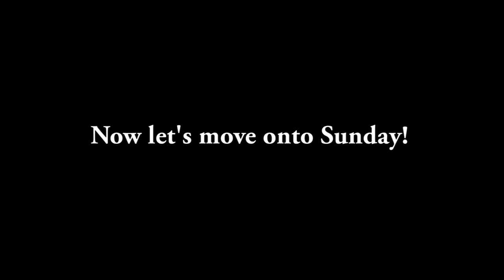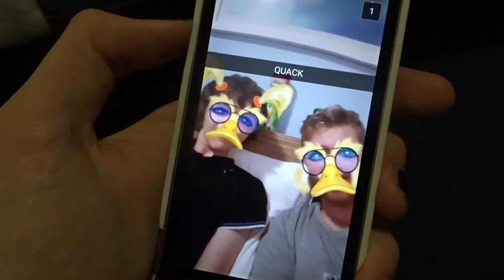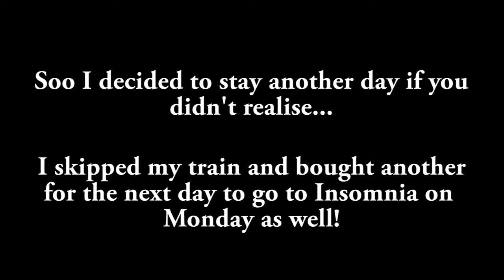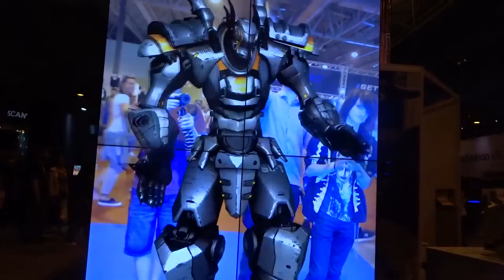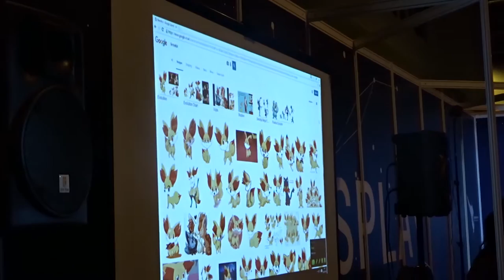Insomnia58 (Saturday, Sunday & Monday)! | LifeOfKai #9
Here's my full Insomnia58 Vlog! Hope you guys enjoy, personally I prefer the montage ;)